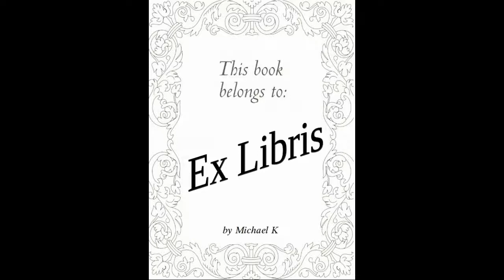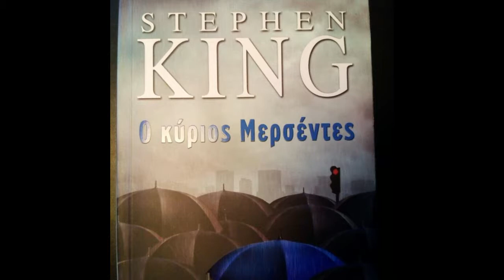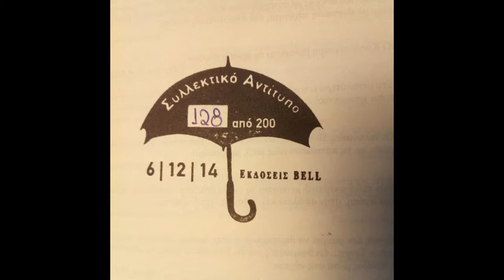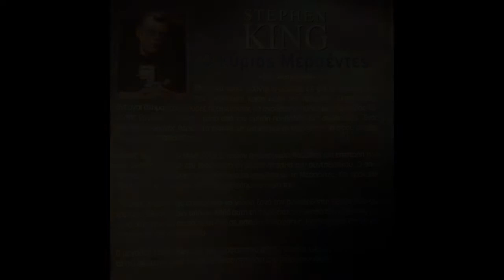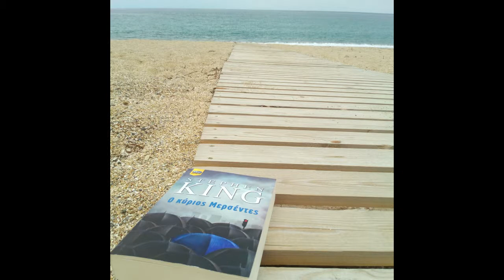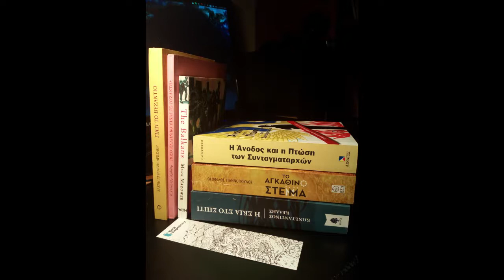Ex Libris Podcast 30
Μιλάμε για το βιβλίο “Ο κύριος Μερσέντες” του Stephen King (εκδόσεις Bell) και αναφέρουμε τις τελευταίες μας αγορές βιβλίων.

Μη χάσετε το επόμενο επεισόδιο που θα μιλήσουμε για το Athens Tolkien Symposium.